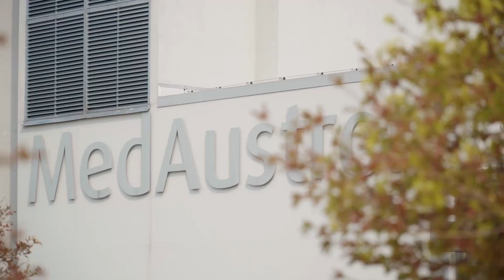Was begeistert dich an deiner Arbeit?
An einer technisch hochkomplexen Maschine zu arbeiten mit dem Ziel, kranken Menschen zu helfen, das motiviert Sébastien Pelletier Tag für Tag an seiner Arbeit für MedAustron.